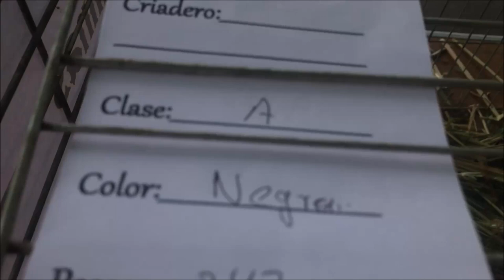Gallina Kikiriki Negra Clase a Expo "yekas" 2019 marzo 17